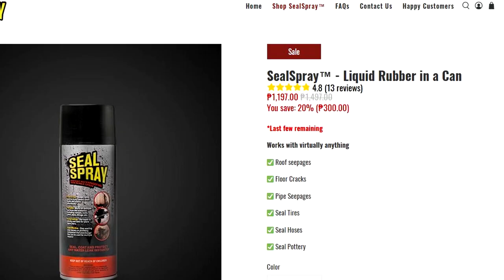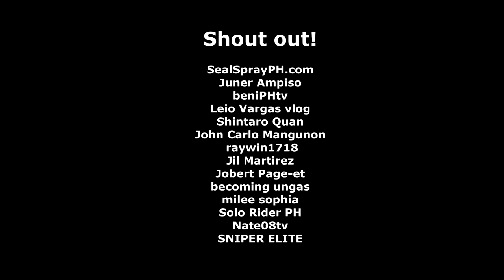Seal Spray test and review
Sa video na ito ay nireview ko ang Seal Spray na pinadala sa akin. Sa tingin ko maganda to para sa mga bubong na butas, mga plangganang nagcrack etc.